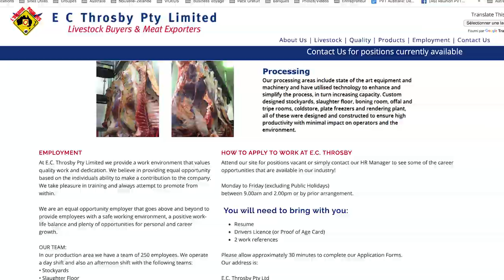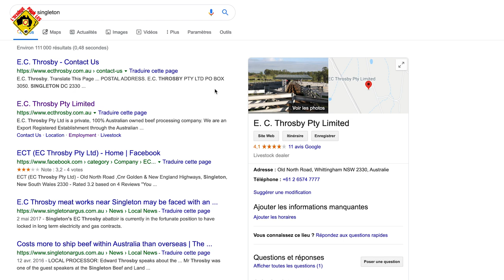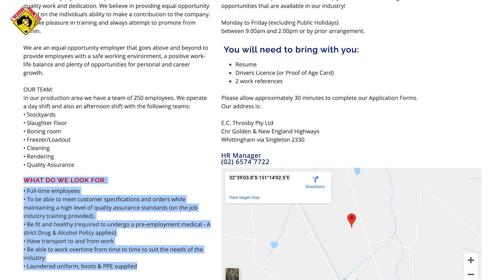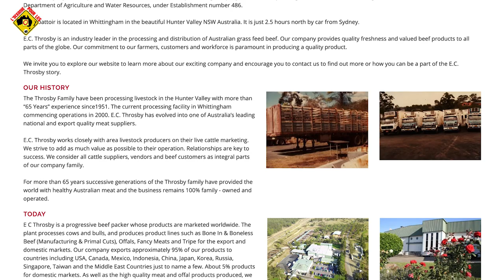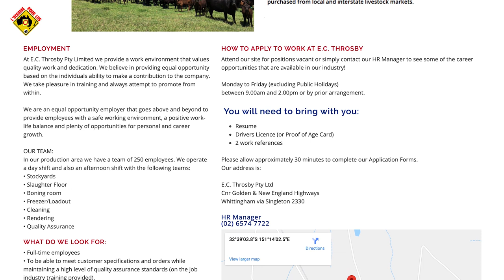Travailler en ABATTOIR en AUSTRALIE !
Jordan témoigne sur son plan ferme a 3H00 de Sydney dans un abattoir qui compte pour le second Visa. Un job assez difficile mentalement et physiquement mais qui rapporte beaucoup d’argent.

Jordan témoigne de ses erreurs en début de son PVT et sur ses choix et comment il a réussie a trouver une solution pour débloquer sa situation.  Si vous souhaitez postuler rendez vous sur place c’est beaucoup plus efficace avec un cv détaillé.

JOBS